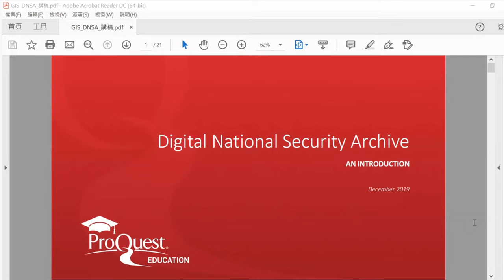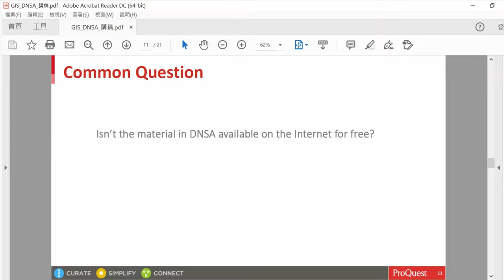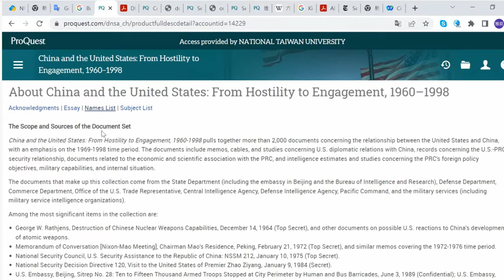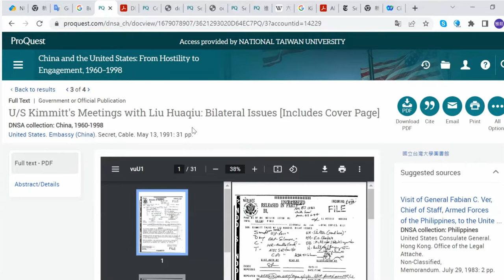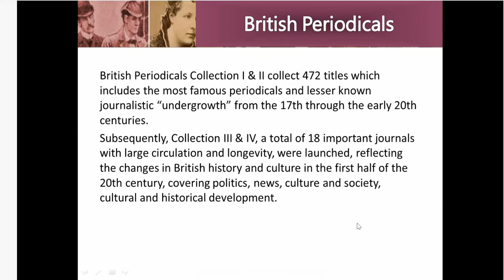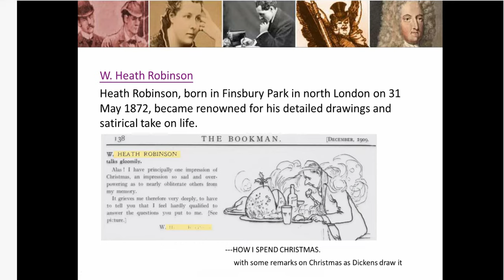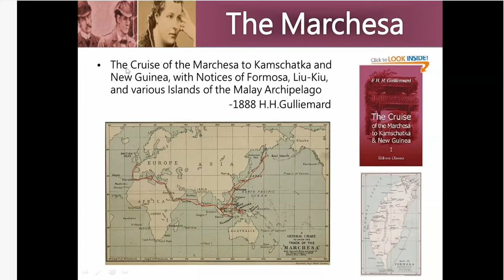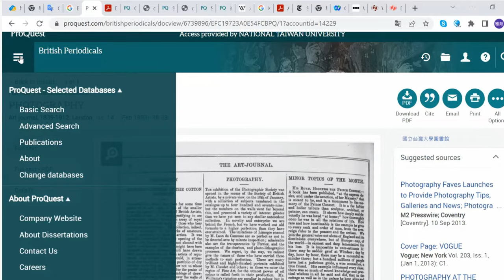Historical research databases via ProQuest: British Periodicals and DNSA[FIRST Workshop 20220615]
British Periodicals (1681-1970) consists of more than 160 journals that comprise the UMI microfilm collection Early British Periodicals, the equivalent of 5,238 printed volumes containing approximately 3.1 million pages. Topics covered include literature, philosophy, history, science, the fine arts and the social sciences. Moreover, Digital National Security Archive (DNSA) unlocks a vast trove of important declassified U.S. government documents providing vital primary source material to advance research in twentieth century history, politics, and international relations.In this session, you will learn how to search for resources on historical, humanities and social science studies on these two databases via ProQuest platform.

Instructors: Instructor of TMBC (Transmission Books & Microinfo Co., LTD)

0:00:00 Opening & Agenda
0:00:15 Digital National Security Archive (DNSA)
0:01:08   Discuss content and research applications
0:05:26   Explain what makes this a unique resource
0:09:55   Demonstration
0:10:41     Choosing databases
0:18:04     Basic Search
0:28:23     Download PDF & get citation by different sytle

0:31:45 British Periodicals Collection I~IV
0:34:03   Featured Highlights in each collection
0:46:25   Crucial Tittles by Subject
0:49:11   Case Study - The Marchesa
0:55:19   Demonstration